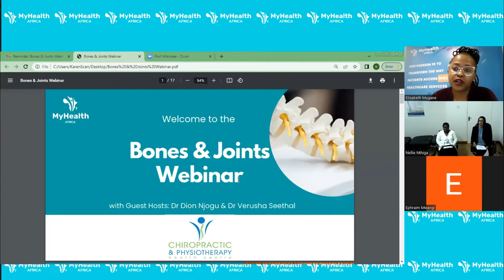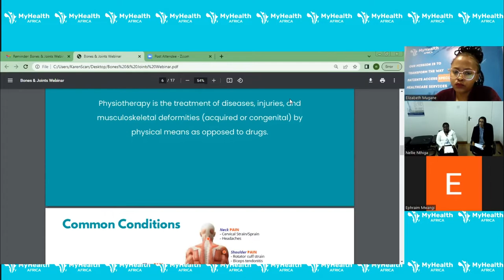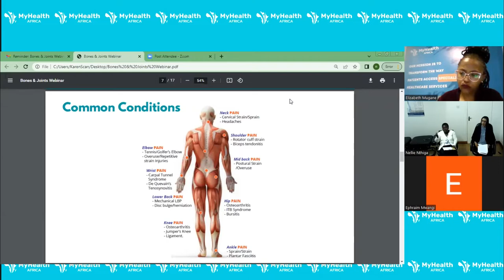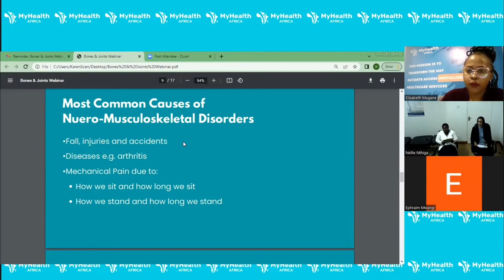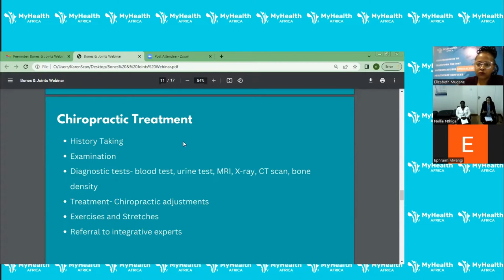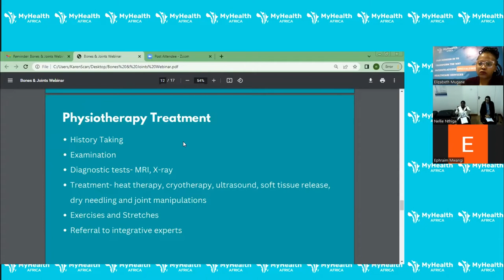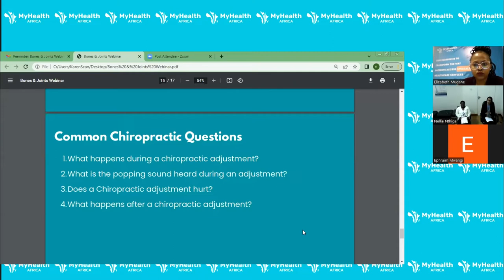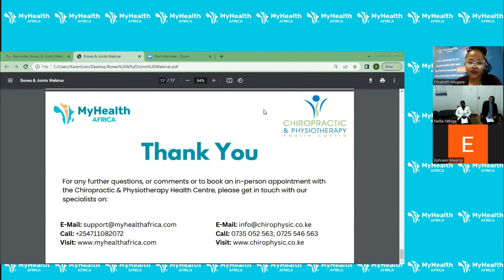Bones & Joints Webinar - 19 10 2022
Bone and Joint ailments are some of the most common health issues affecting millions of people around the world.

Watch this informative webinar with Dr Dion Njogu and Dr Verusha Seethal to discuss bone and spine health, in commemoration of Bone and Joints Week 2022.